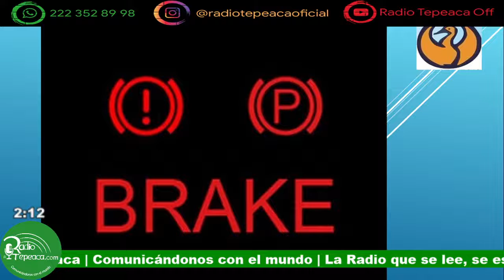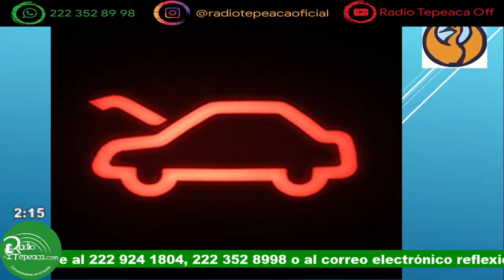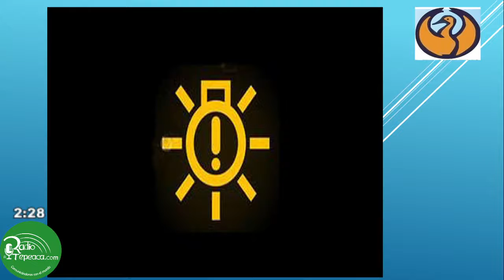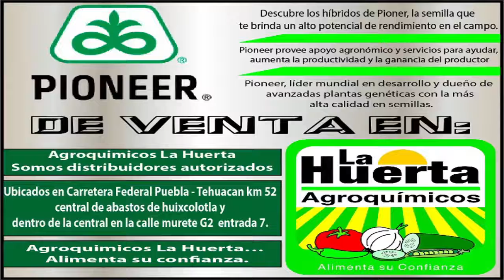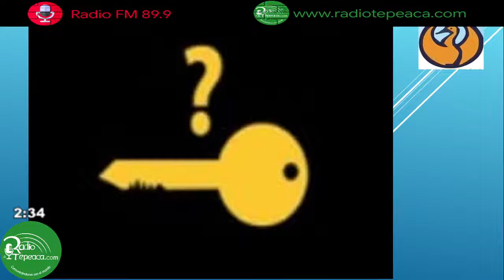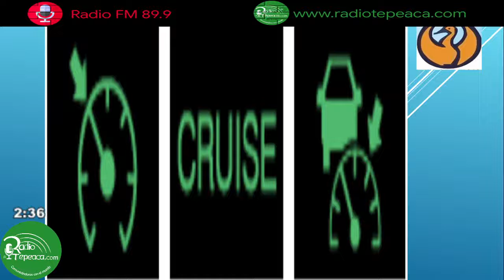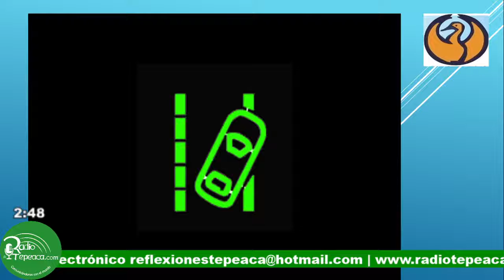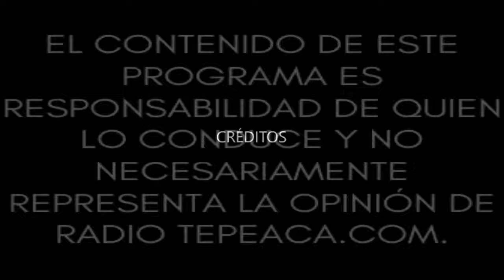Conociendo de Mecánica.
Conduce: Francisco Gómez.